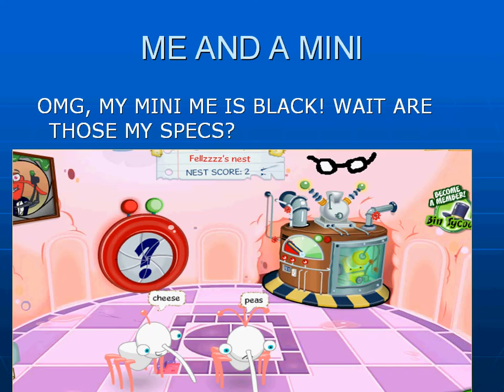Binweevils- Fellz, Random vid xP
Hiya, These r just pics i edited n just did..for fun.. I AINT THE BEST EDITOR SO DONT COMMENT SAYIN 'FAKE' cozz if u do...ur brains fake :) ENJOY! *Look out for those shoes!, Comment the colour of them too...*